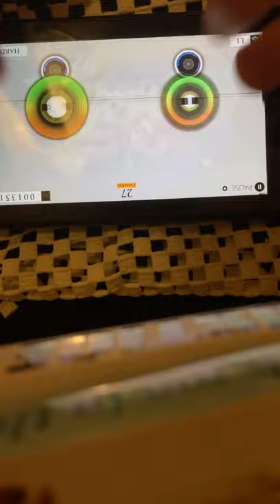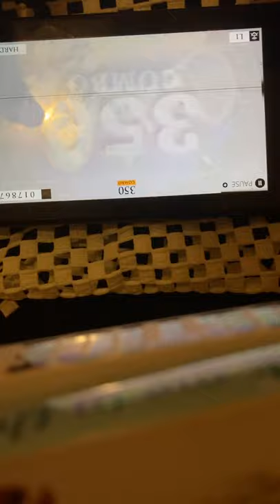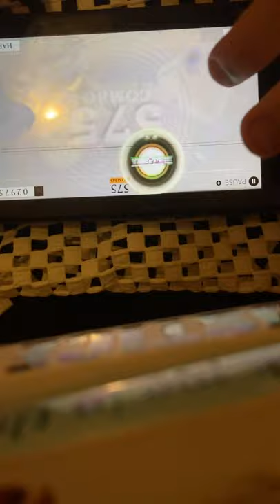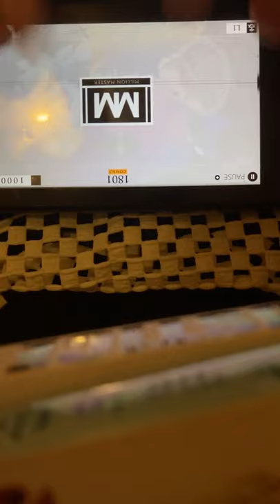THE LOUDEST L1 NEW MM IN THE WORLD